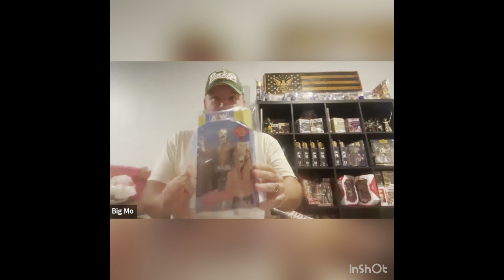My 2 cents: CM Punk Debacle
By now the dust has kinda settled on the whole CM Punk situation. He’s been fired from AEW with cause and now AEW looks to move on from it all. In this episode we go over our thoughts on the whole situation.